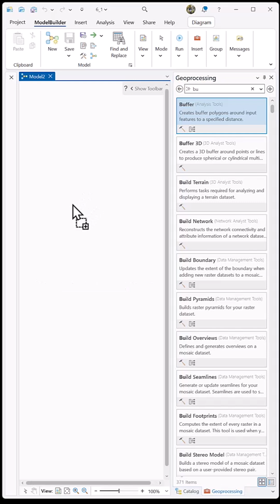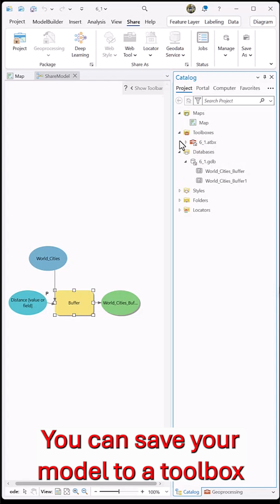Build a Simple Model in ArcGISPro Using ModelBuilder | GIS Tutorial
Create and run a basic geoprocessing model.